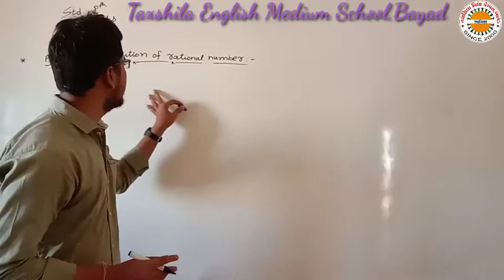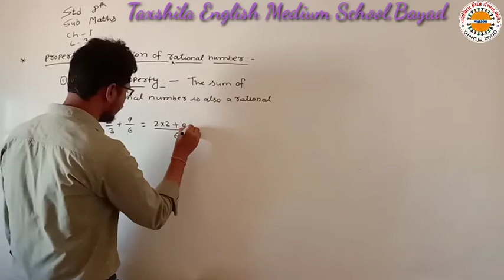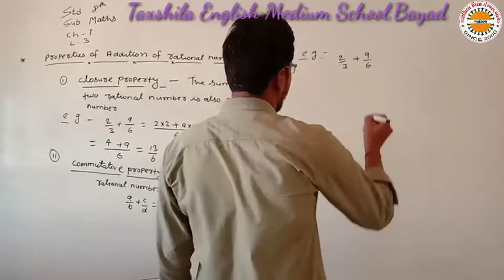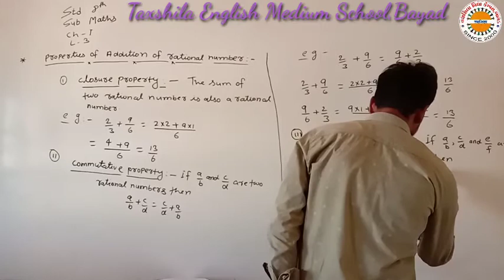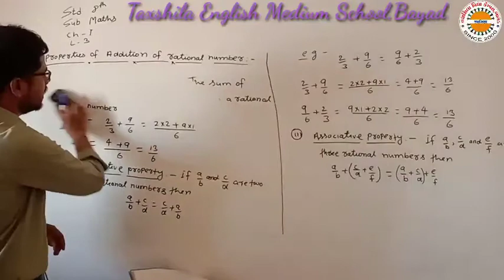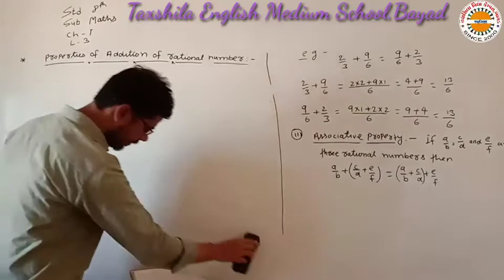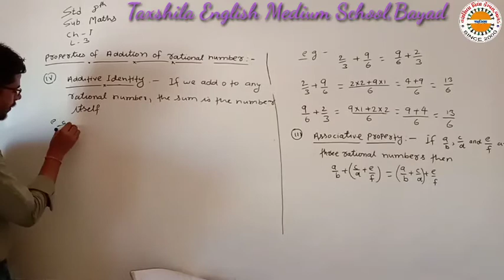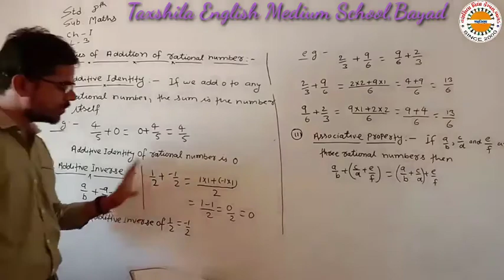Std 8 math chep 1 lec 3